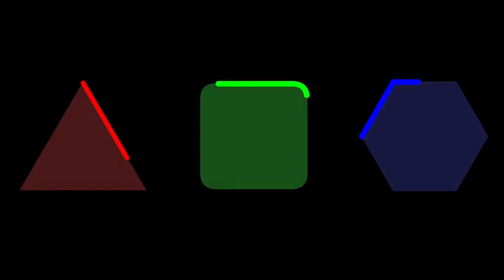COVID 89 62 24Aug2020 Thorax of n i Fernsehkunstwerk Twerk TW